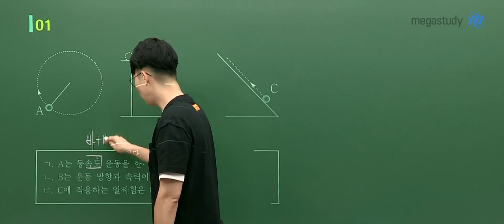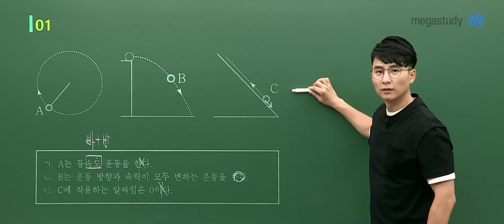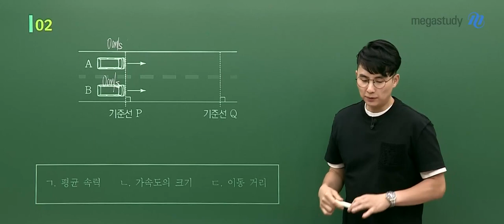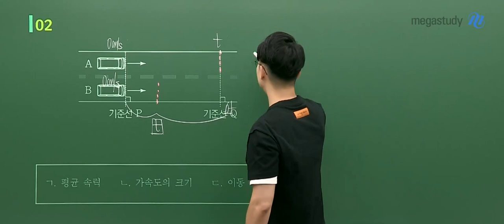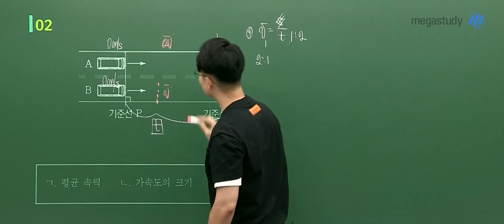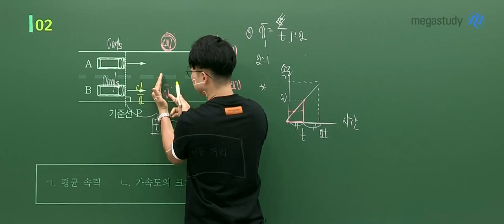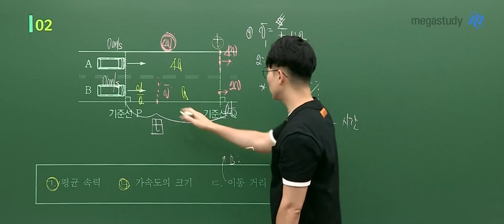[메가스터디] 물리학 강민웅쌤 - 고3 7월 학평 물리학I 해설강의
메가스터디 물리학 강민웅 선생님의 2023학년도 7월 학평 고3 물리I 해설강의가 업로드 되었습니다.